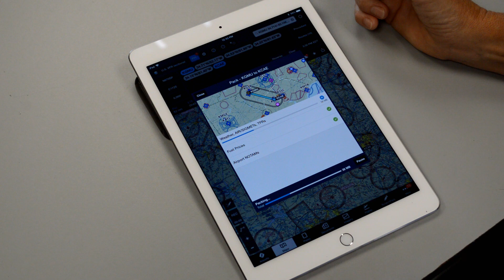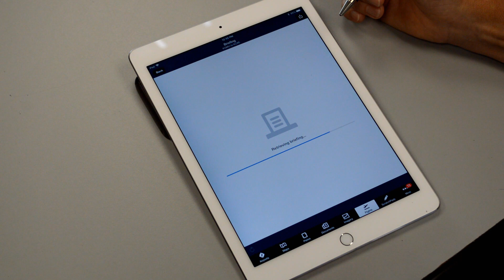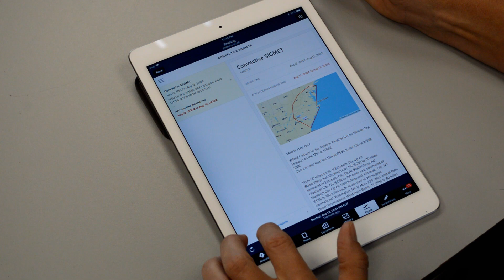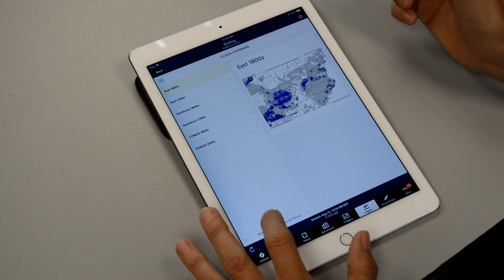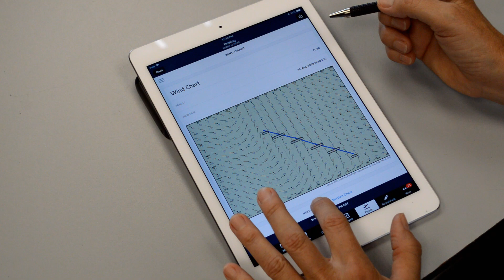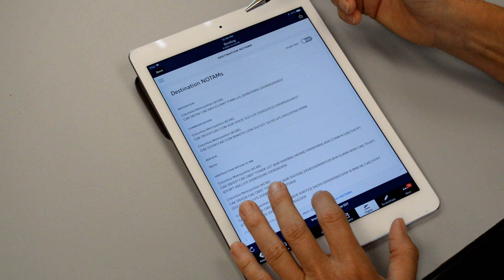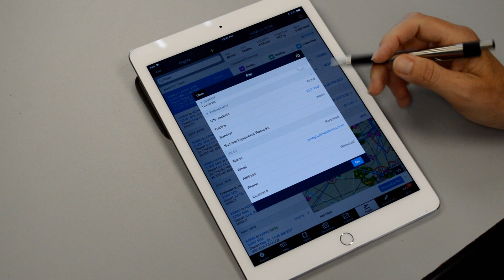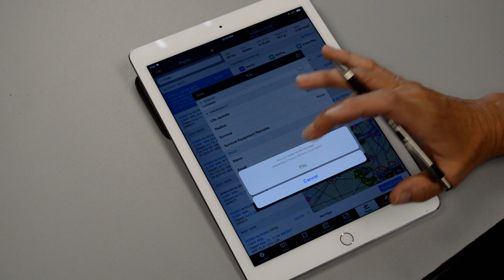Flight Planning with ForeFlight Part 3 - XC Flight Planning (Private Pilot Lesson 14dd)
The last of 3 videos explaining how to flight plan using an electronic flight bag (EFB), using ForeFlight for demonstration purposes.

Thinking of becoming a pilot?